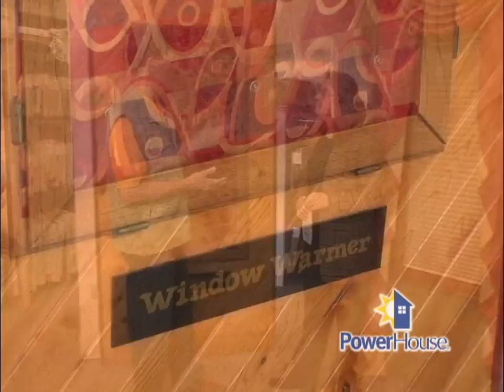Window Warmer insulated shades - 10/04/08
Insulate drafty windows with this shade/vapor barrier/insulation all-in-one